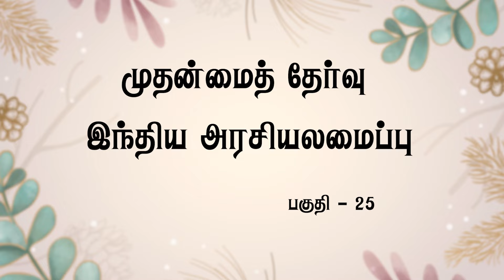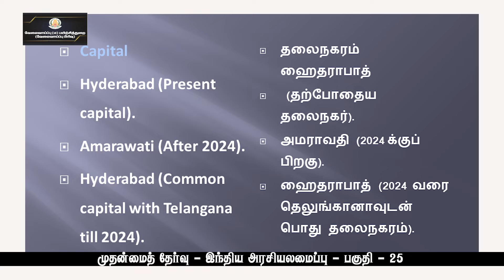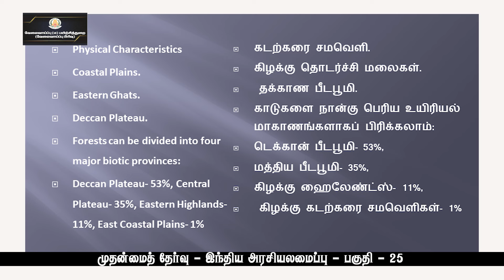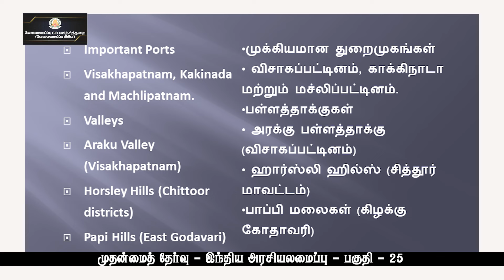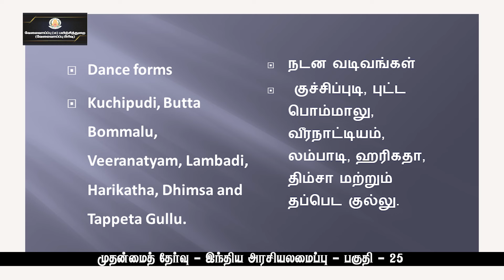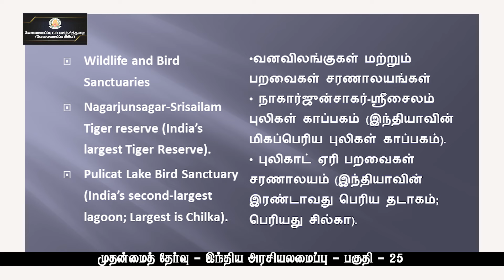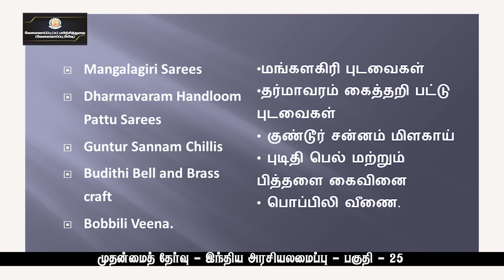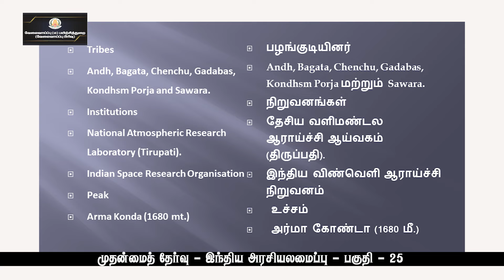KALVI TV | TNPSC | TNPSC_MAINS | INDIAN POLITY - PART - 25 | Ms. ROSHINI